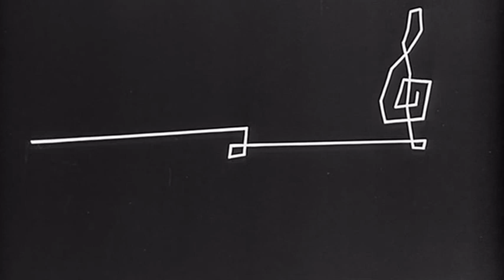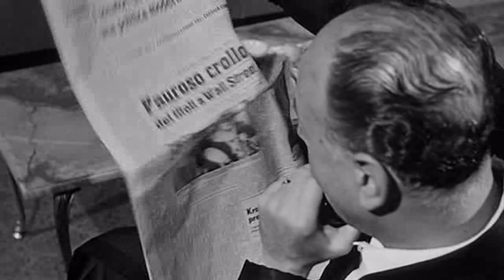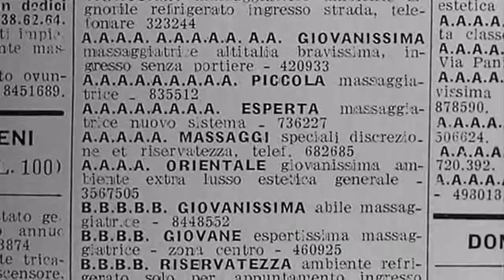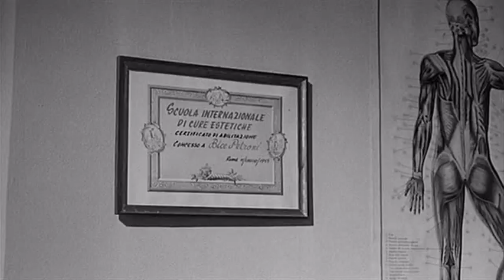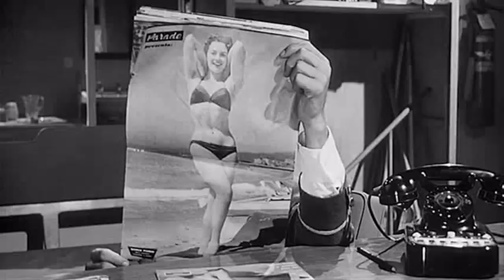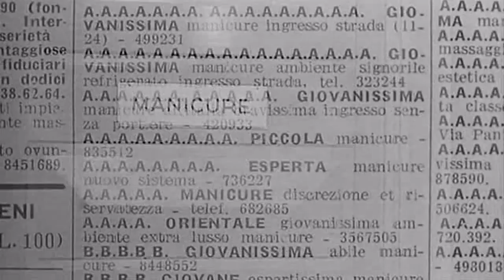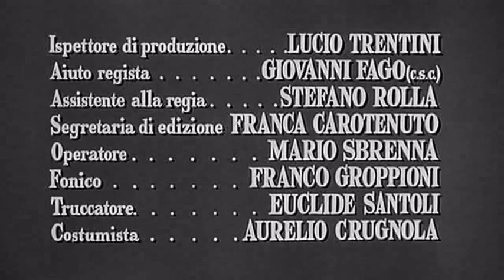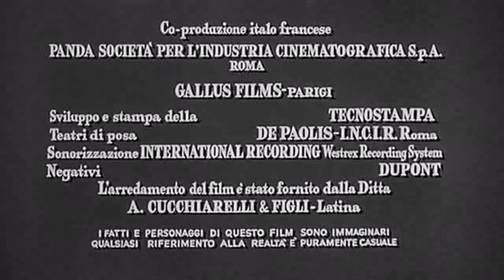Le massaggiatrici (1962) di Lucio Fulci (film completo)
Interpreti principali:
Sylva Koscina, Cristina Gajoni, Valeria Fabrizi, Marisa Merlini, Ernesto Calindri, Laura Adani, Luigi Pavese, Nino Taranto, Philippe Noiret, Franco Franchi, Ciccio Ingrassia, Louis Seigner, ecc...

Trama
Due faccendieri milanesi si recano a Roma per assicurarsi l'appalto per un istituto dedicato ad accogliere giovani donne da "riportare sulla retta via". Marisa che, insieme alle amiche Milena e Iris, esercita la professione di finta massaggiatrice, per una serie di eventi, viene presentata al presidente dell'Ente come moglie di uno dei due, Parodi; quando però arriva a Roma la vera signora Parodi la situazione si ingarbuglia, provocando una serie di equivoci a catena.